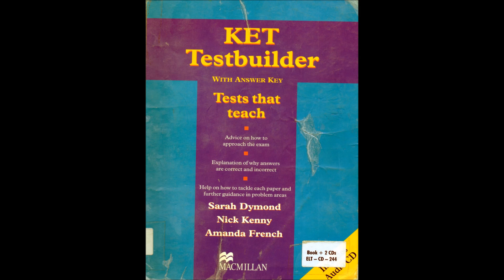KET Testbuilder 2